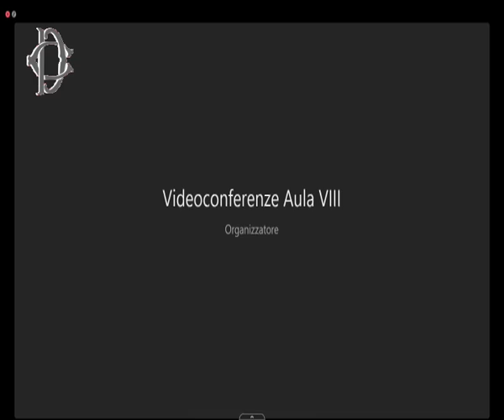Audizione del Sindaco Metropolitano Gaetano Manfredi e dei Sindaci flegrei sul bradisismo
Nella giornata di ieri all’ VIII Commissione della Camera dei deputati (Ambiente Territorio e Lavori Pubblici) le audizioni riguardanti il fenomeno del bradisismo e del rischio sismico nei Campi Flegrei del Sindaco della Città Metropolitana di Napoli Gaetano Manfredi e dei Sindaci di Quarto, Antonio Sabino, Bacoli, Josi Gerardo Della Ragione, Marano di Napoli, Matteo Morra, e dei rappresentanti dei Comuni di Pozzuoli e Giugliano in Campania.